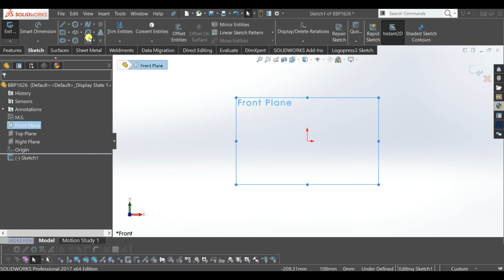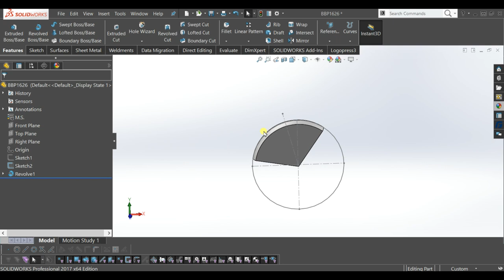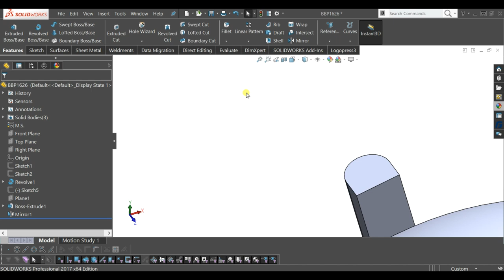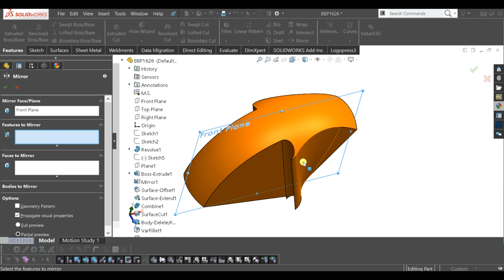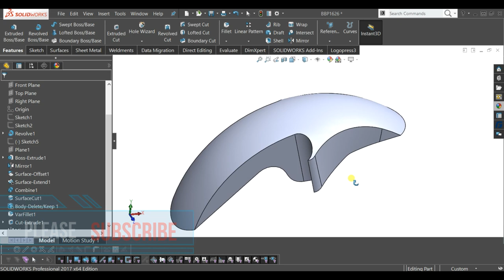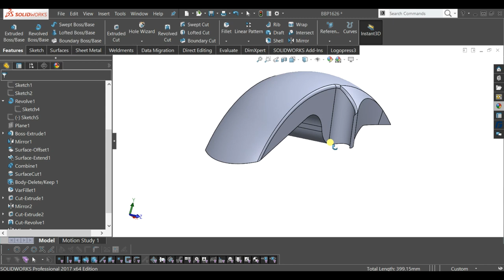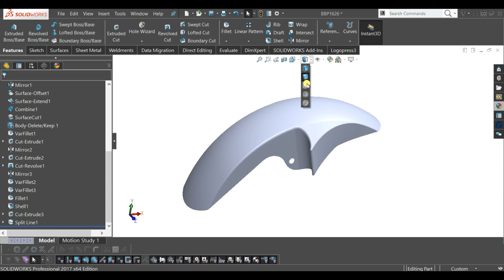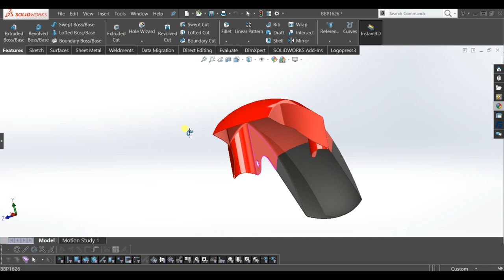Bike Mudguard design in Solidworks. solidworkstutorial # 18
SOLIDWORKS TUTORIAL# 18 _Bike Mudguard
💠We are Cad designers I
💠We are Cam Programmers I
💠We are Trainers I